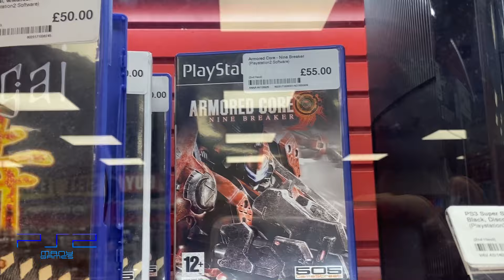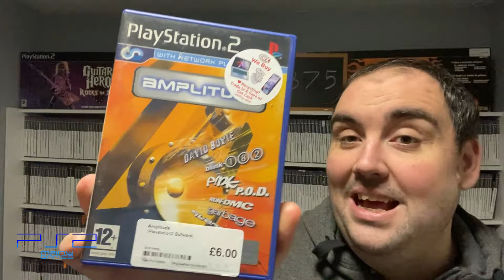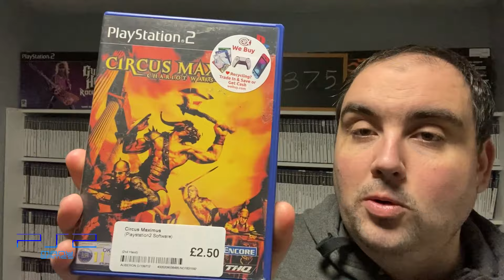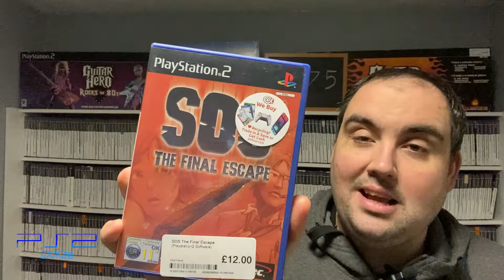Plan B! Game Hunting in Thetford & Norwich! Rare game found!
Hello and welcome to PS2ManyGames, the channel where I try to amass a FULL PAL Playstation 2 video game collection, while taking you on the journey with me!

In today's episode (part 2 of the Attleborough disaster), me and @daveechungus fob off the Attleborough plan, and head to Thetford & Norwich!

I know we covered Thetford in the last video, but this is the alternate footage that Dave filmed :)

Hope you enjoy, and thank you again. Now it's the push to the almighty 1,000!

We now offer channel memberships and MERCH!

Video Editor:  @daveechungus